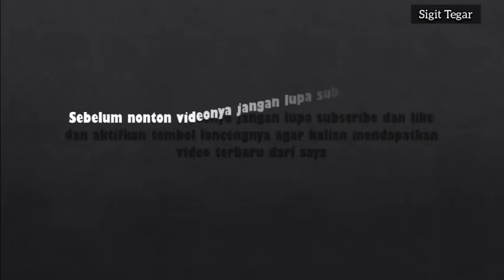Mengenal Ular Pucuk (Ahaetulla prasina)